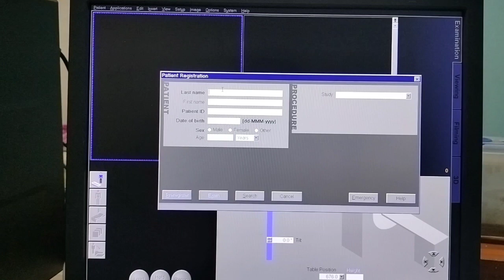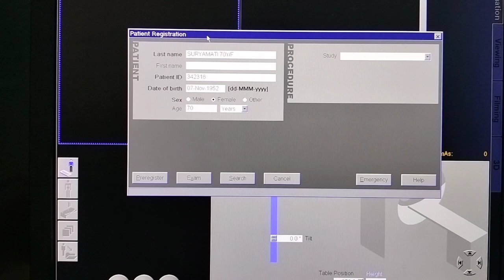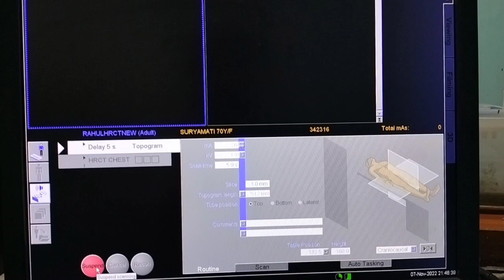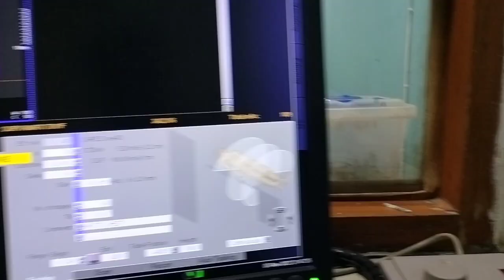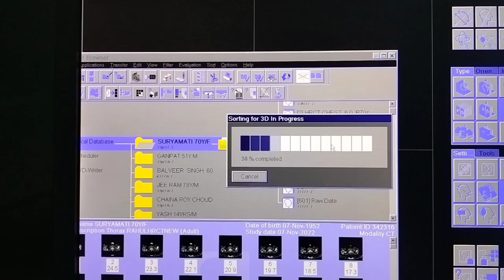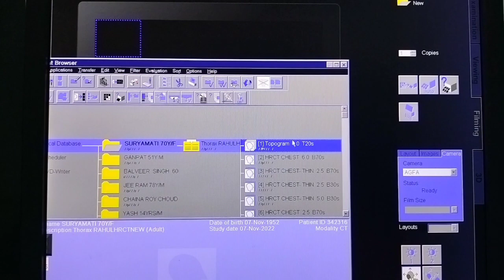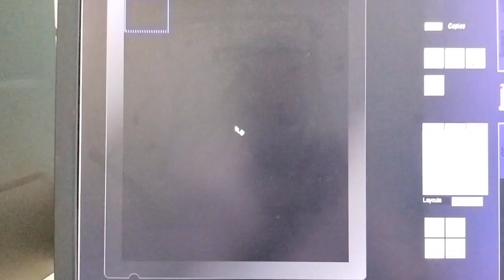How to do ct scan